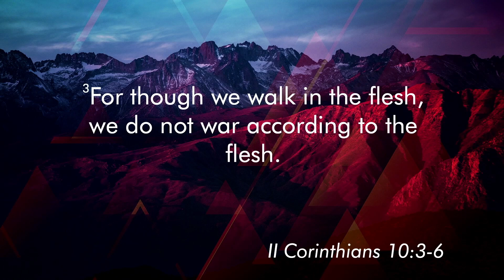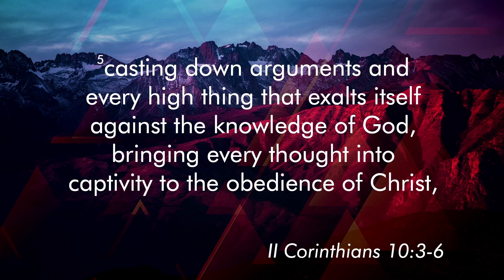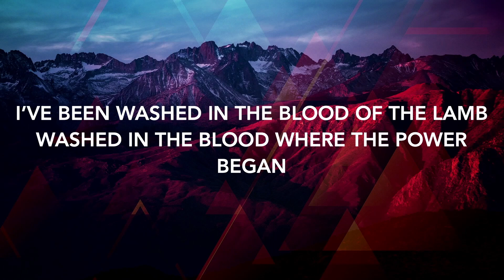Men's Discipleship- Pastor Mark Aulson